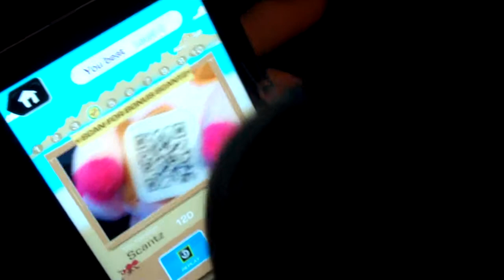Scanimalz - Pigabyte iPad app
Enjoying the scanimalz app on the iPad. We've got the Pigabyte thanks to WickedCool Toys. Little Miss tested it out, and you can see the whole process of scanning after winning a game! Check it out. It's so cute, and it can be used on Kindle Fire HD, or another Android tablet!